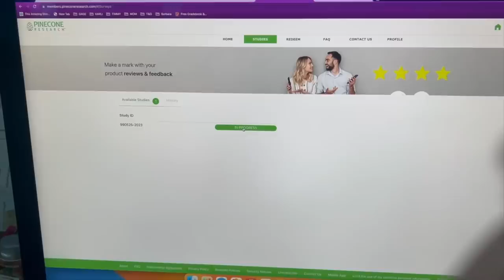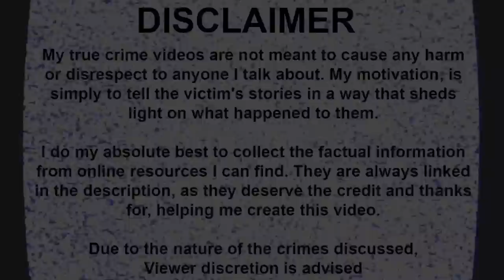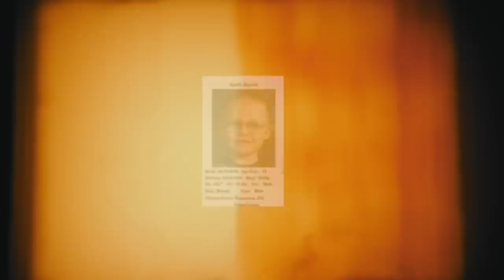BROTHERS WERE ADOPTED INTO FAMILY THAT COVERED UP THEIR DISAPPEARANCE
Pinecone is rewarding people for reviews on brands and products. Turn on their push notifications so you don’t miss out on cash rewards.